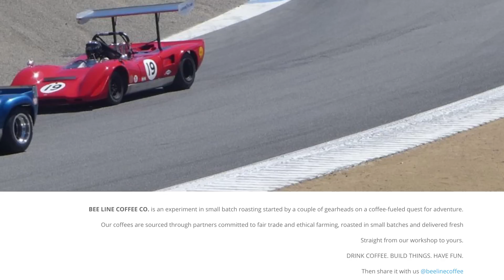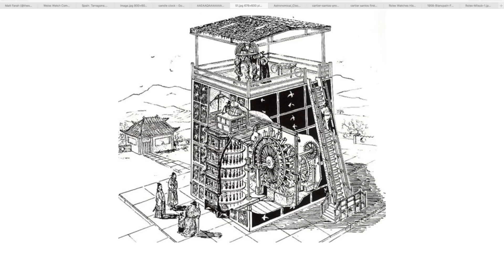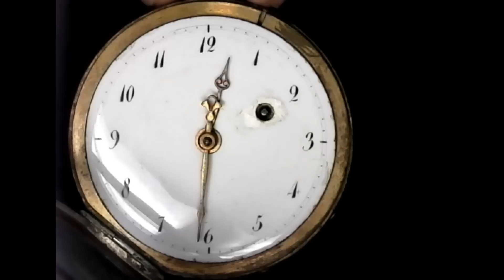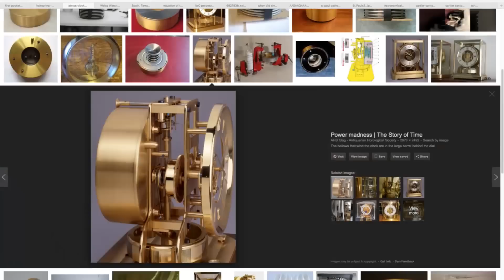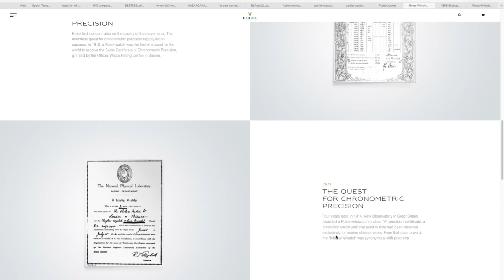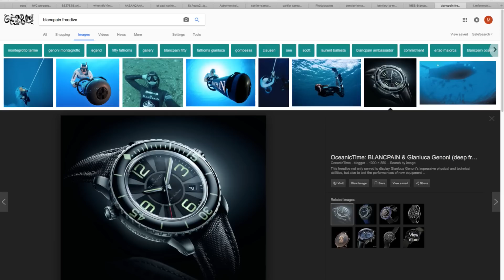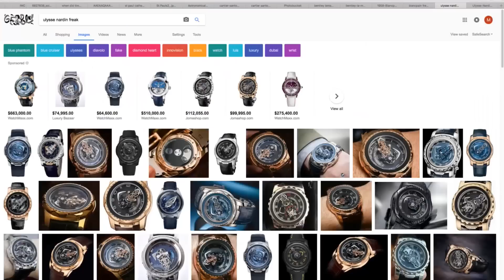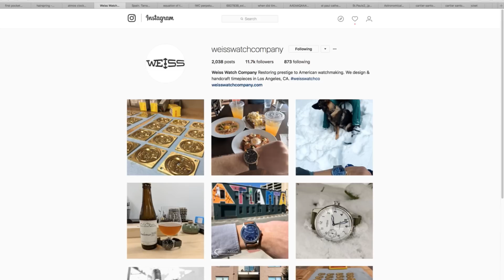Episode 4: The History of Time Telling; Sundials to Smartwatches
In this episode of Watch and Listen, Matt and Cameron take you through the entire history of the mechanical clock and watch, beginning thousands of years ago with the sundial, and all the way to today's smart-enabled mechanical watches. Highlights include the first clocks, the first escapements, clock towers and astrological complications, the first stopwatches, wrist watches, chronographs, and more.

Crown & Caliber - The only place to buy or sell a luxury watch.